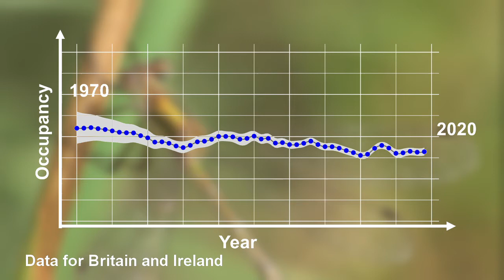State of Dragonflies 2021 Key Species; Emerald Damselfly